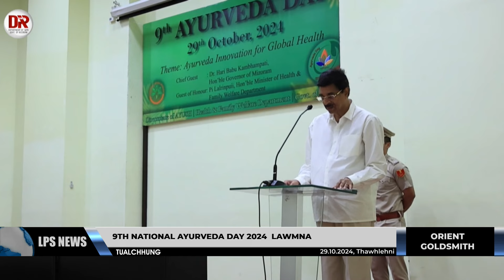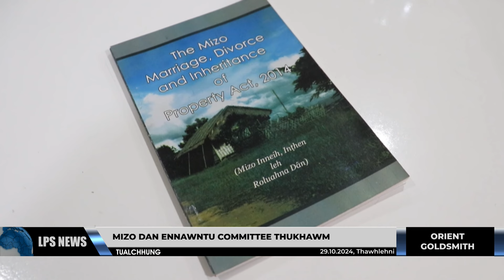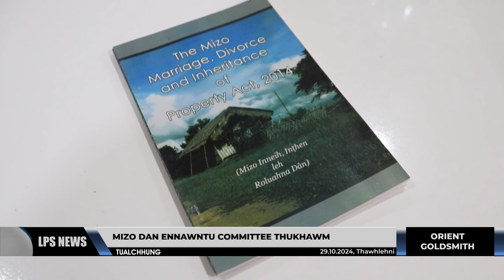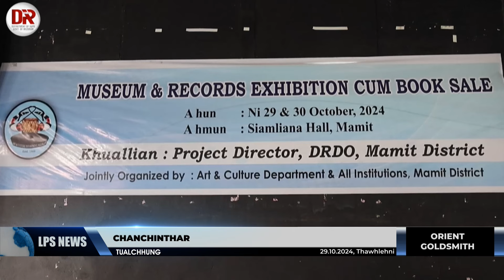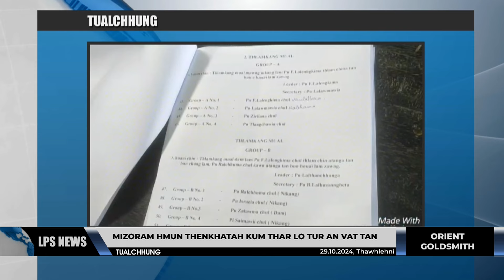29 OCTOBER 2024 LPS CHANCHINTHAR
⭐Chief Minister Pu Lalduhoma'n sorkarin inrenchem taka sum an enkawl avangin RBI balance chhe tak ṭhin kha tunah chuan balance vaibelchhe 500 chuang an nei ta tih a sawi.

⭐Mizoram Larsap Dr. Hari Babu Kambhampati chuan Mizoram leh North East India chu ramhmul damdawi tamna a nih avangin Ayurveda kan thlunzawm phawt chuan kan healthcare system hi kan tichangtlun thei dawn a ni, a ti.